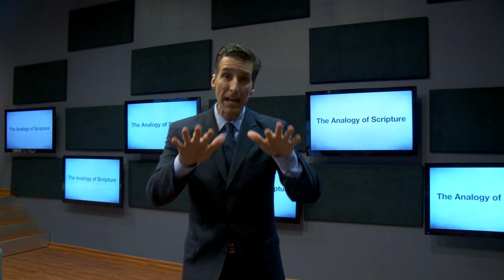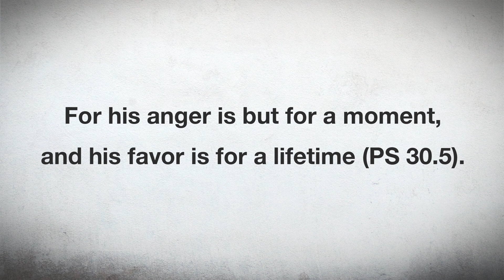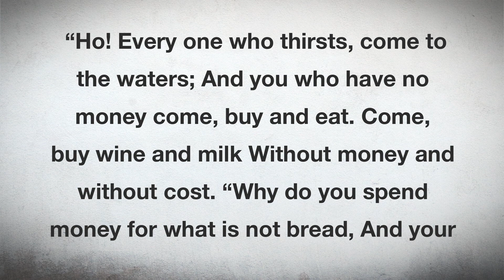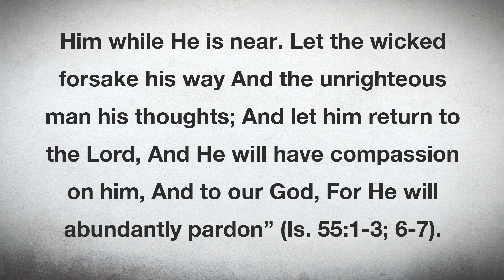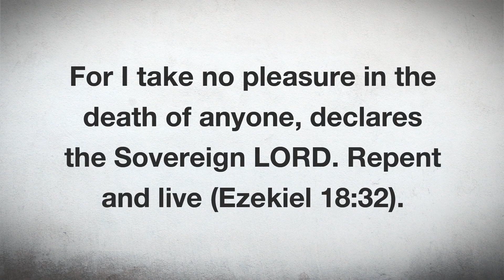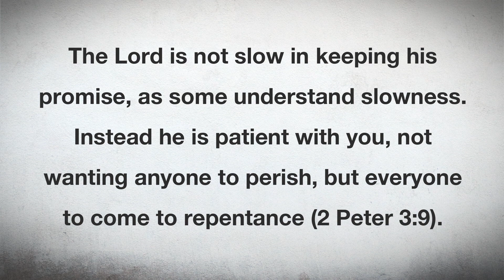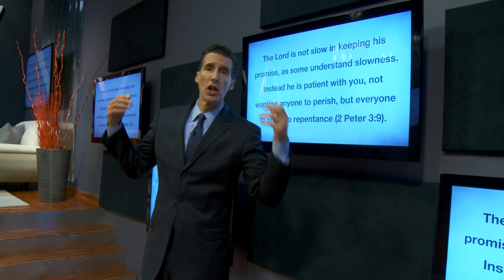Do you spank your child right?